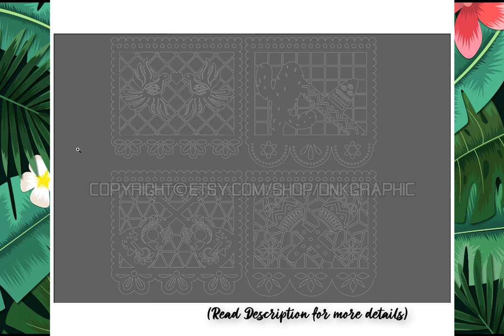4 Styles Papel Picado SVG, Fiesta Bunting, Cinco de Mayo Vector Cricut Cut File Clipart Png Eps Dxf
This 4 Styles Papel Picado SVG, Fiesta Bunting, Cinco de Mayo, Day of Death, Coco | Vector Cricut Cut File Clipart Png Eps Dxf can be resizing, coloring and modifying with the appropriate software very easily.

Easily create your own bunting or banner for any event or celebration. Either print and cut the outlined files or simply use in your cutting machine. Watermarks will be removed upon purchase :)

You will get Zip files including the following file formats:
- SVG
- DXF
- EPS
- PDF
- PNG Transparent (300 dpi.)
- Ai

Get this 4 Styles Papel Picado SVG, Fiesta Bunting, Cinco de Mayo, Day of Death, Coco | Vector Cricut Cut File Clipart Png Eps Dxf in here :

- Corel Draw
- Inkscape